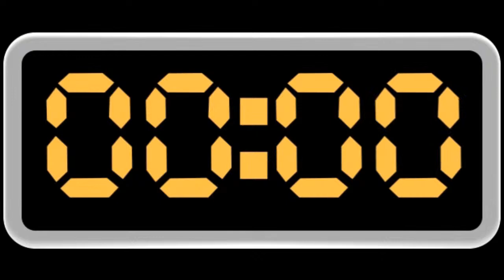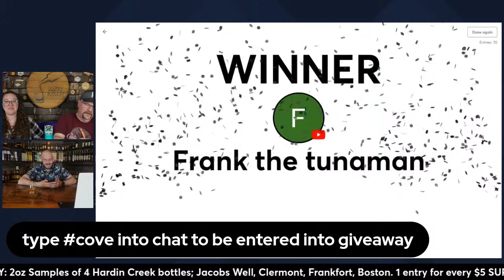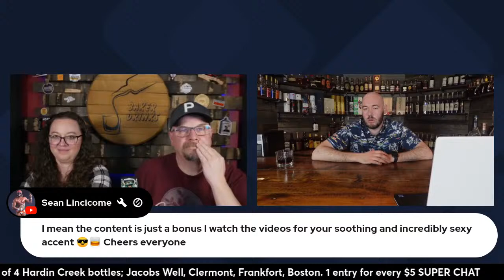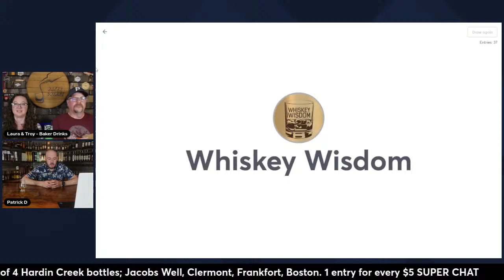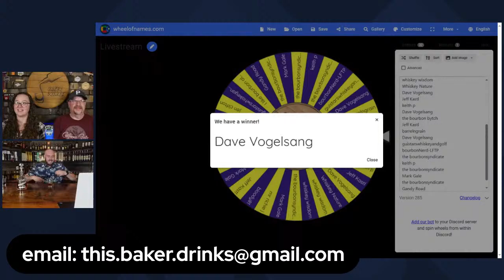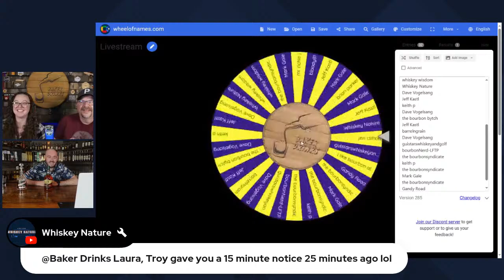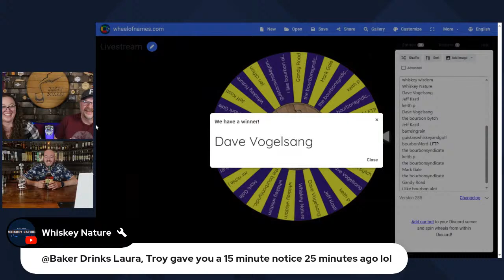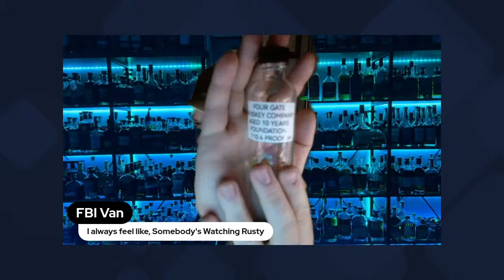Saturday Night Livestream